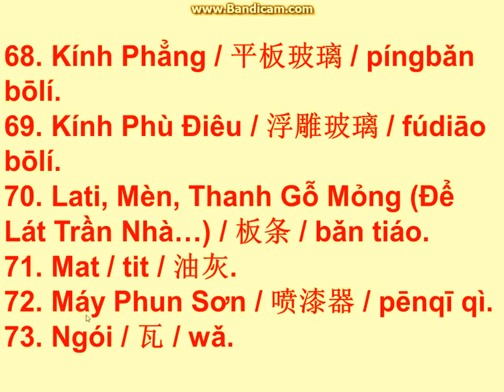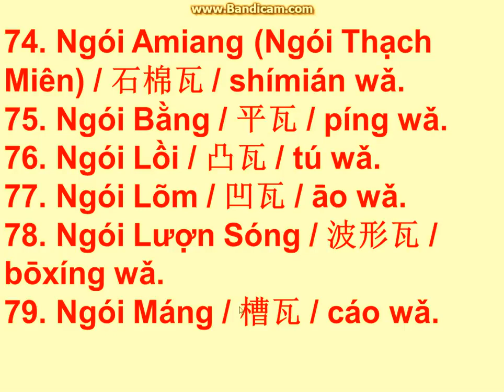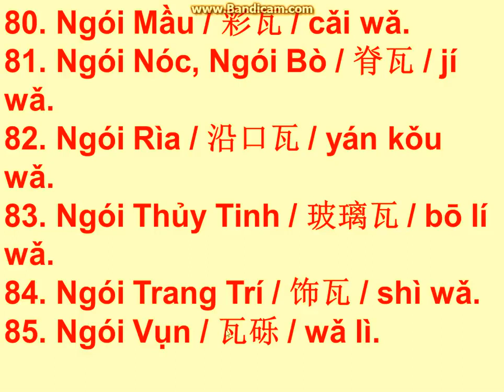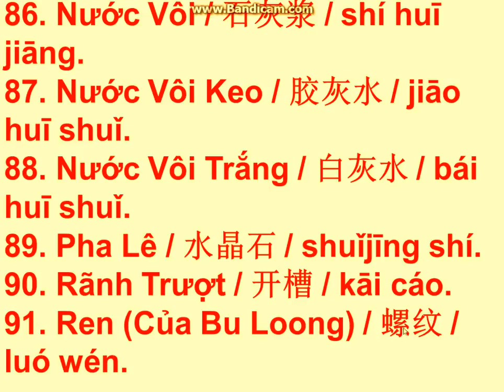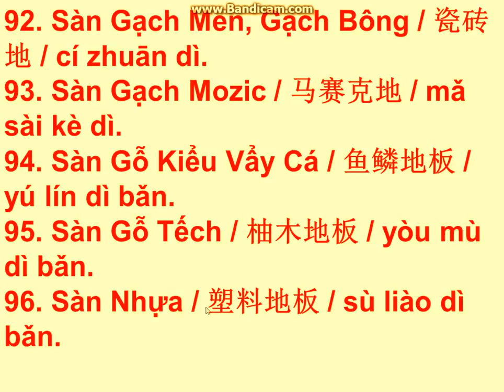Tiếng Trung xây dựng 1